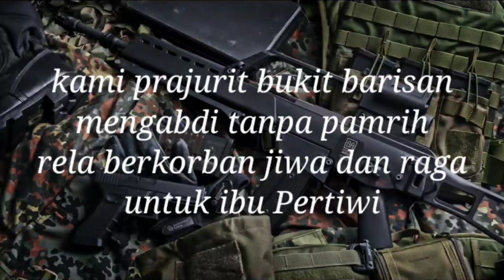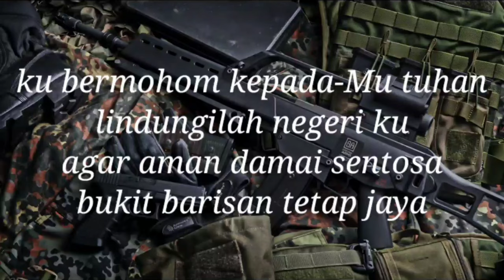LAGU TNI - Hymne Bukit Barisan (lirik lagu)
hymne KODAM I/BUKIT BARISAN

lirik.
kami prajurit bukit barisan
mengabdi tanpa pamrih
rela berkorban jiwa dan raga
untuk ibu Pertiwi

walau hancur lebur jasadku
kami setia sampai mati
berjuang tak kenal menyerah
demi nusa bangsa tercinta

ku bermohom kepada-Mu tuhan
lindungilah negeri ku
agar aman damai sentosa
bukit barisan tetap jaya